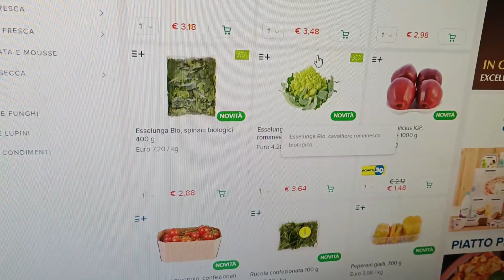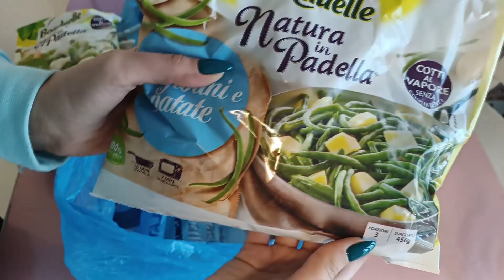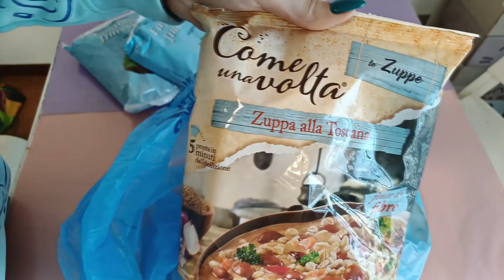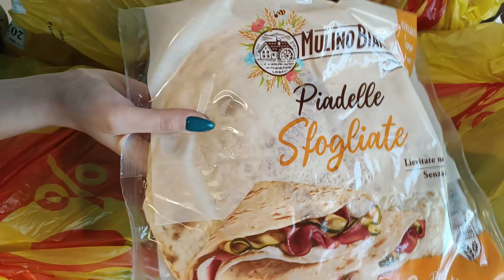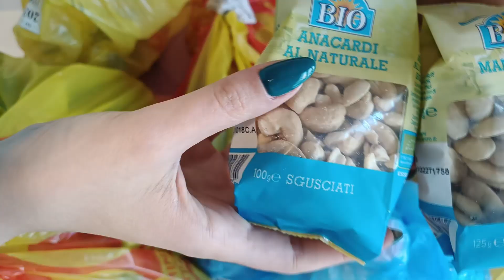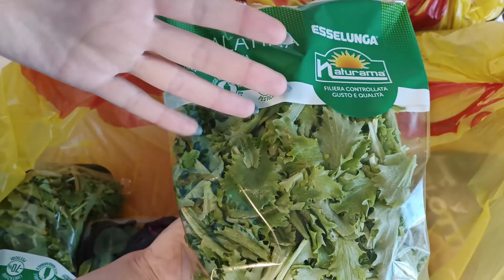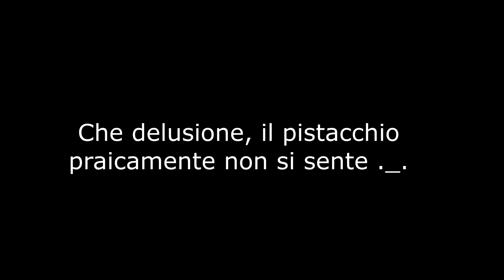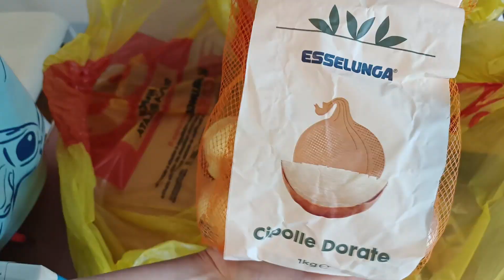SVUOTA LA SPESA ONLINE?